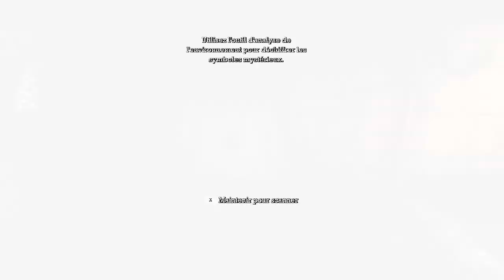[Let's Play]Batman: Arkham Asylum (episode #2)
Episode 2 de Batman: Arkham Asylum du let's play de Legendaire45
Pensez a mettre des commentaires et a mettre des j'aime!!!